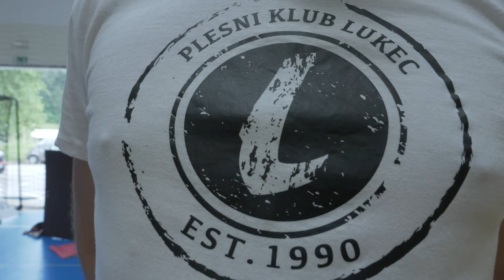Sevnica pleše 2022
Utrinki zaključne produkcije PK Lukec Sevnica
sreda, 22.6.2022, Športna dvorana Sevnica